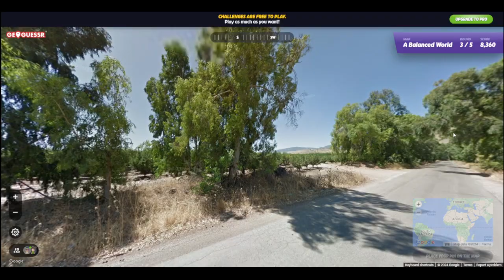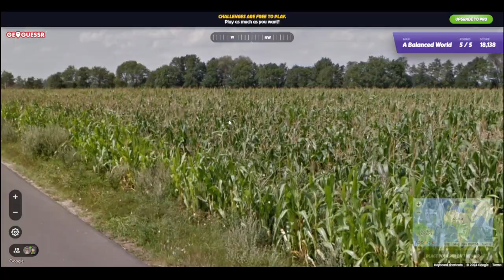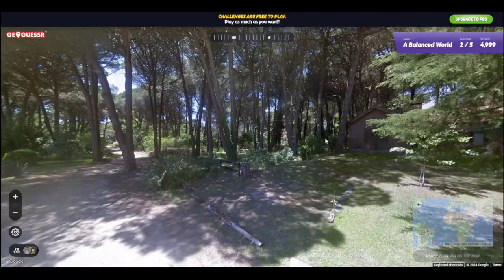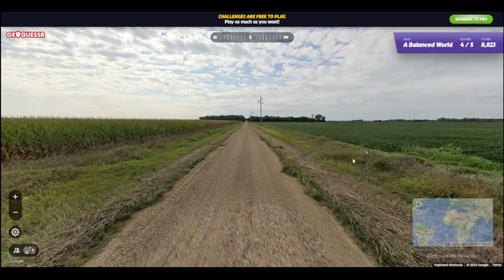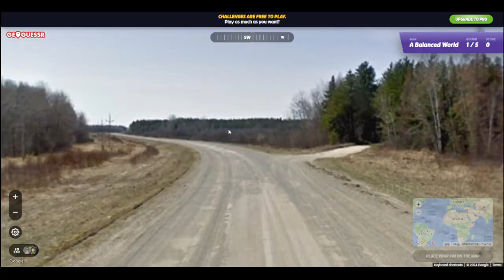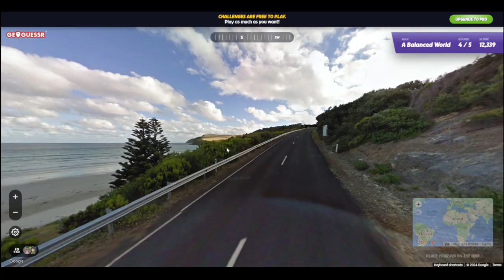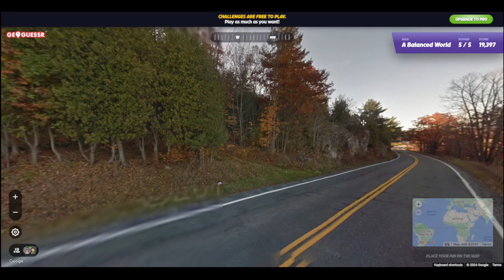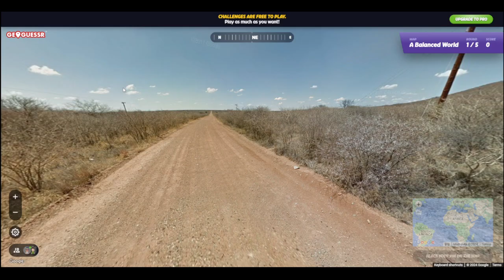I TURNED THIS GAME AROUND SO HARD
imagine if i didnt click swiss on eu plates now bro that coulda been 24.5k+ lmfao holy shit